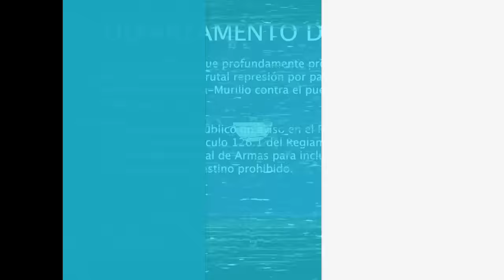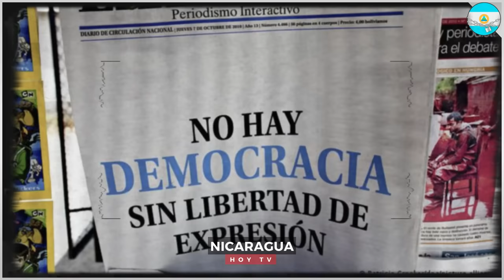Nicaragua 15 de marzo 2024, Ultimas Noticias de Nicaragua 15 de marzo 2024, DANIEL ORTEGA